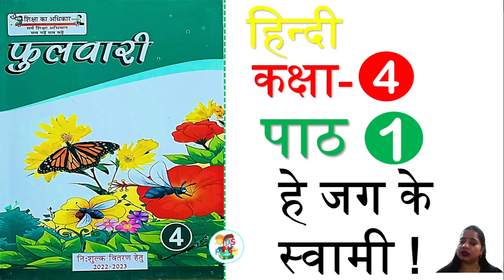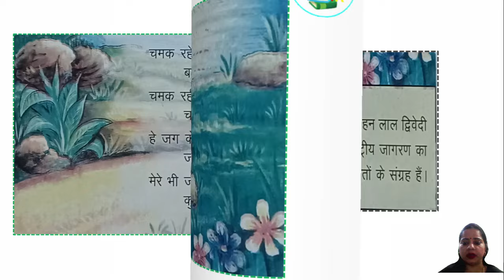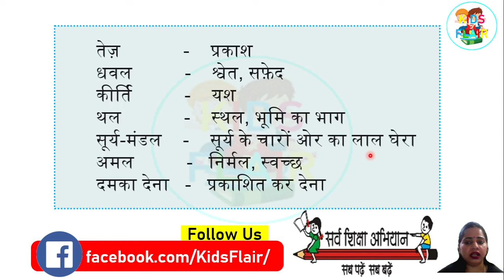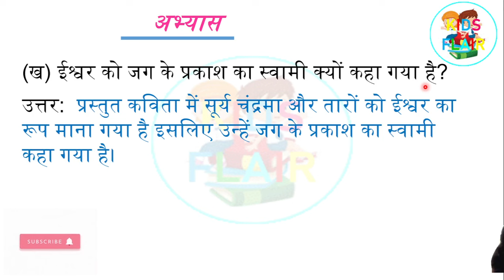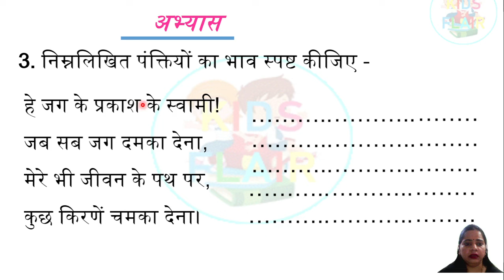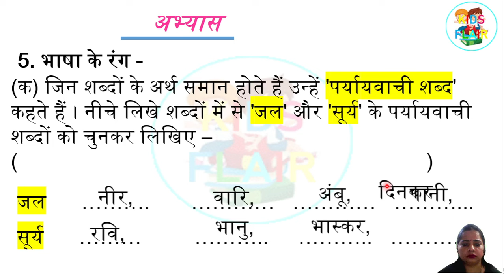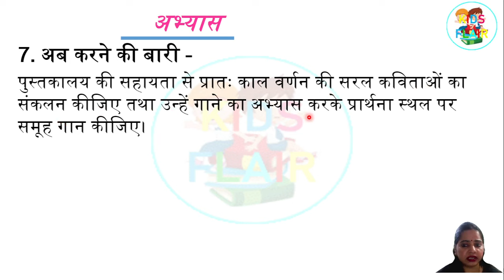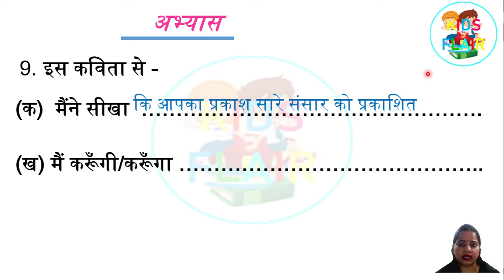हे जग के स्वामी पाठ 1 कक्षा 4 प्रश्नोत्तर - हिंदी फुलवारी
हे जग के स्वामी
हे जग के स्वामी प्रश्नोत्तर
हे जग के स्वामी कक्षा 4
हे जग के स्वामी  कक्षा 4 फुलवारी
पाठ 1 हे जग के स्वामी  प्रश्नोत्तर
फुलवारी पाठ 1 हे जग के स्वामी
हे जग के स्वामी hindi
he jag ke swami class 4 hindi kalrav
फुलवारी हिंदी
फुलवारी कक्षा 4 पाठ 1
कक्षा 4 पाठ 1 हे जग के स्वामी प्रश्नोत्तर
UP Board Class 4 Hindi Chapter
Class 4 Hindi phulwari Chapter 1 हे जग के स्वामी
Chapter 1 हे जग के स्वामी
UP Board Class 4 Hindi Chapter 1
हे जग के स्वामी कक्षा 4 पाठ 1
hey jag ke swami class 4 chapter 1
hey jag ke swami class 4th Hindi
hey jag ke swami class 4 Hindi question answer
hey jag ke swami
hey jag ke swami  class 4th question answer
hey jag ke swami class 4 chapter 1 Hindi
hey jag ke swami question answer
हे जग के स्वामी पाठ का प्रश्न और उत्तर
 कलरव कक्षा 4 पाठ 1
पाठ 1 हे जग के स्वामी
kaksha 4
chamak raha hai tej tumhara
हे जग के स्वामी 1 कक्षा 4 फुलवारी
हे जग के स्वामी class 4
hey jag ke swami class 4 phulwari